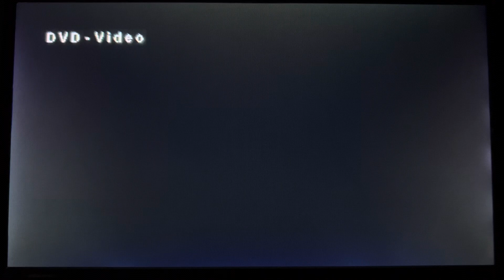Opening to Out of Time 2004 DVD (2014 Reprint)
1. MGM DVD logo
2. Jeepers Creepers 2 Trailer
3. DVD Menu
4. Rated PG-13 MPAA screen
5. Metro-Goldwyn-Mayer logo